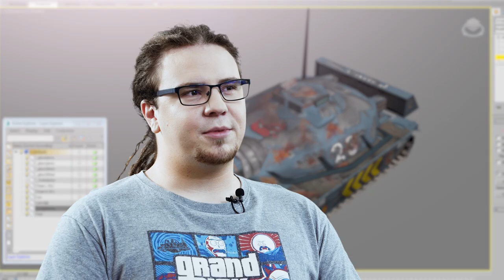S.W.I.N.E. HD Remaster | Making of-Trailer w/ Subtitles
S.W.I.N.E. HD Remaster is the new edition of the challenging classic strategy game S.W.I.N.E.! 18 years after the release of the original, the filthiest of all wars between the Rabbit and the Pig armies will inspire both new and old fans of sophisticated real-time strategy with completely revised textures, support for todays resolutions, detailed unit models, a 16:9 adapted interface and an extended zoom.